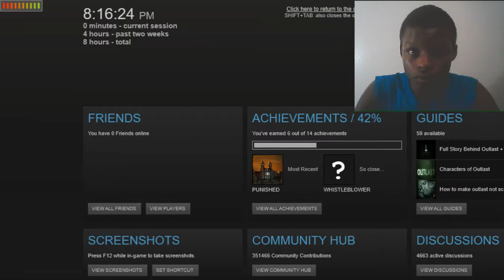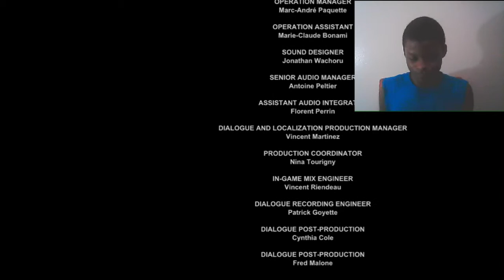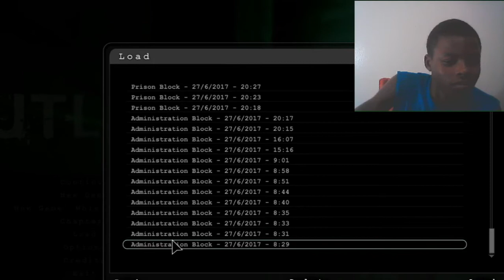TRUE ENDING.....|| OUTLAST 1